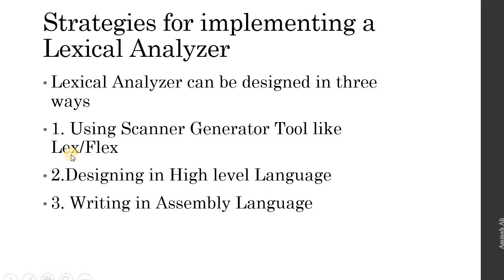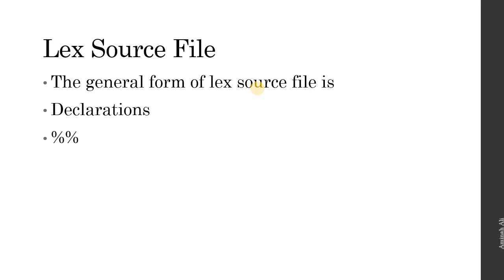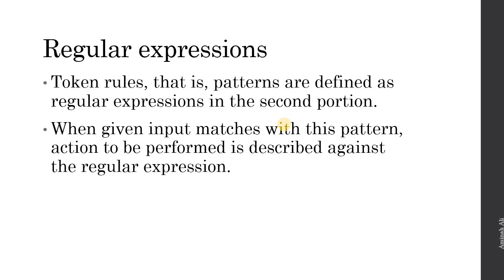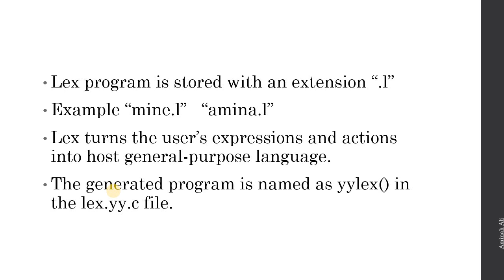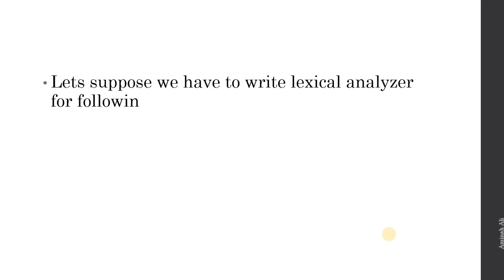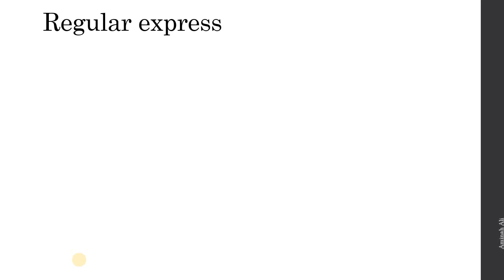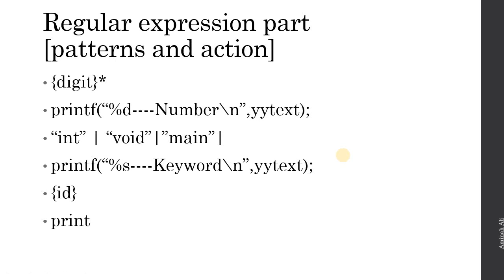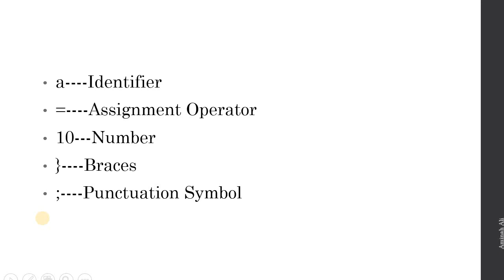LEX TOOL | Lexical Analyzer | Compiler Construction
In this video Lex Tool for generating the Lexical Analyzer is explained with the help of example. Please Give Feed Back